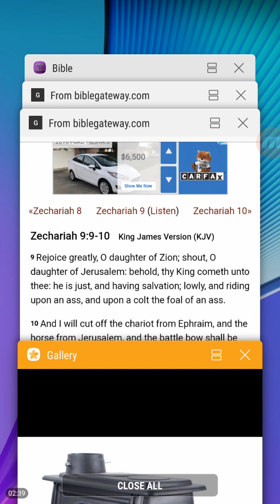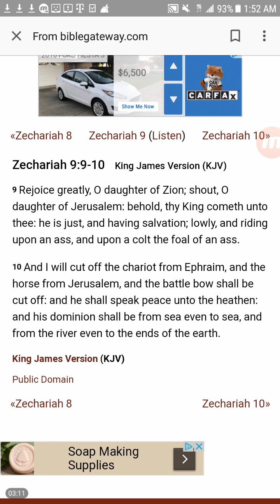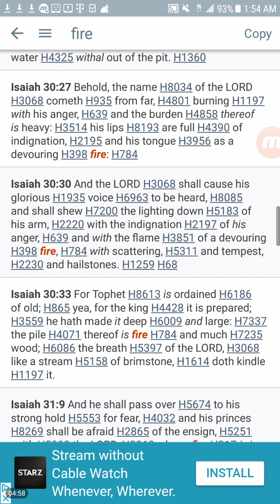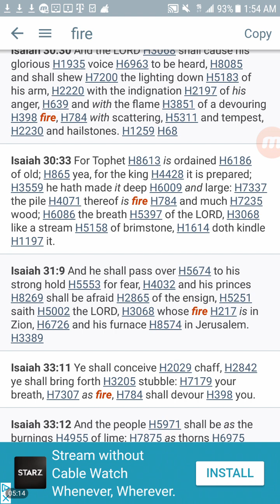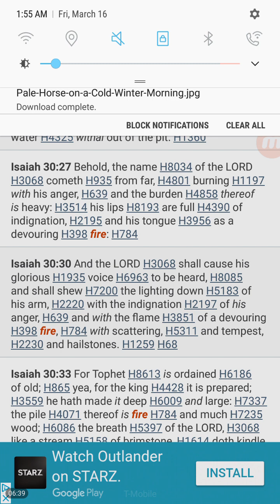Vision - Hobbled Horse Ready to Run | ww3 There Will be no Peace | Fire Bombs Nukes